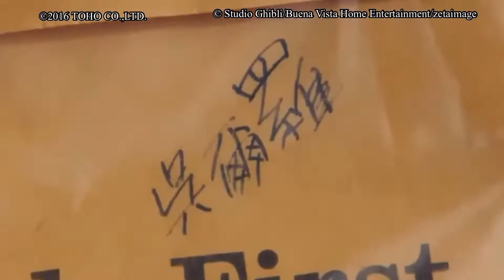バルス！【ジブリ考察&妄想】天空の城ラピュタ、ナウシカ"巨神兵"とシンゴジラは兄弟説。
金ロー、今年も夏は　ジブリ　。「ラピュタ」「トトロ」「耳をすませば」
写真：Impress Watch
千と千尋の神隠し

(C)1988 Studio Ghibli
(C)1995 柊あおい/集英社・Studio Ghibli・NH

日本テレビ系「　シンゴジラ 」は、「3週連続 夏はジブリ」と題し、8月12日に「 」、19日に「 となりのトトロ 」、26日に「 耳をすませば 」を放送する。放送時間は各日21時から、それぞれノーカットで放送する。
ナウシカの巨神兵と似てる！？
時々、ラピュタのロボット兵とナウシカの巨神兵が同じだと思っている方をお見かけします！
実は別物です。人間サイズと比較すると、大きさも全然違うんですよ。

クシャナと巨神兵
出典：二馬力 徳間書店
シータとロボット兵

でも似ているのは当然。いずれのロボットもデザインしたのが同じ人だから！
エヴァンゲリオンで有名な庵野秀明さんです。
2012年に開催された特撮博物館では立体の巨神兵の迫力というかグロさ加減に圧倒されました（汗）
というか、アニメの中では完成形の巨神兵を見られなかったので、ここまでグロテスクだとは思ってなかったんですよね。
今回放送する3作は、11月1日に愛知県にてオープンするジブリパークに、関連施設が建設中の注目作品となっている。

第1夜は宮崎駿監督の傑作冒険活劇「天空の城ラピュタ」。「今回も、おなじみの名セリフ、名シーンをお楽しみください」としている。ジブリパークでは、本作の世界観と共通する19世紀末の空想科学的要素が取り入れられたエレベーター塔が既に完成。「ジブリの大倉庫」には、ロボット兵も設置されるという。
バルス！【ジブリ考察】天空の城ラピュタ"巨神兵"とシンゴジラは兄弟説。

　宮崎駿監督のアニメ映画「天空の城ラピュタ」が8月12日午後9時から、「金曜ロードショー」（日本テレビ系列）で放送されます。

　ラピュタとネットといえば「バルス祭り」でしょう。作品の終盤に、パズーとシータが一緒に唱える滅びの呪文「バルス」。これに合わせてTwitterに「バルス」と書き込む人が大量発生することが、いつからか「バルス祭り」と呼ばれるようになりました。

　過去の放送では、あまりに多くの「バルス」が同時に投稿されたため、Twitterのサーバが悲鳴を上げ、不安定になることもあったほどです。

　今回も、8月12日正午時点で「バルス祭り」がTwitterのトレンドに入っており、今夜の“祭り”を楽しみにしているユーザーの多さを物語っています。

初の「バルス祭り」はなんと10年以上前

　この「バルス祭り」ですが、実は10年以上もの歴史があります。

　記録をさかのぼると、2011年12月9日に「ラピュタ」が放送された際、Twitterの秒間ツイート数が世界新記録を達成した、という記事があります（ねとらぼの記事より）。（ちなみにTwitterが始まったのは2006年、日本でIT系のユーザーを中心に流行しはじめたのが2009年ごろです）。

　それ以降は、ラピュタが放送されるたびに、Twitterのトレンドに「バルス」などの関連ワードが浮上するようになりました。

　2013年には「Yahoo! JAPAN」のトップページ「バルス」ボタンが表示され、クリックすると画面が徐々に崩れ、最後には何もなくなってしまう――という演出がなされたこともありました（ITmedia NEWSの記事より）。

ラピュタの“バズ力”

　スタジオジブリの映画は、どの作品も人気が高く、ネットでもよく話題になりますが、ラピュタはその中でも別格。“バズり方”のレベルが突出しています。

　その背景には、「バルス」や「人がゴミのようだ」など、印象的な名言が多いこと、“バルス祭り”が定番化し、ネットユーザーの間で共通の期待感や一体感が得られる、まさに「お祭り」になったことなどが挙げられそうです。

　金曜ロードショーでは、ラピュタを皮切りに、3週連続でジブリ作品を放送する予定。8月19日は「となりのトトロ」、26日は「耳をすませば」の放送が予告されています。

第2夜は宮崎駿監督の名作ファンタジー「となりのトトロ」。ジブリパークでは、本作をモチーフにしたエリア「どんどこ森」が登場。「サツキとメイの家」では、2人の暮らす家が忠実に再現されている。

第3夜は、プロデュース/脚本・宮崎駿、監督・近藤喜文の「耳をすませば」。ジブリパークでは本作に登場するアンティークショップ「地球屋」が再現されている。

【放送スケジュール】・「天空の城ラピュタ」
8月12日(金) 21時～23時37分　ノーカット　※放送枠45分拡大

8月19日(金) 21時～22時54分　ノーカット

8月26日(金) 21時～23時19分　ノーカット　※放送枠25分拡大マーベルの新作『アイ・アム・グルート（原題：I Am Groot）』が2022年8月10日(水) よりDisney+で独占配信される。米マーベル公式が発表した。米時間6月5日に発表した。『アイ・アム・グルート』はMCUの人気シリーズ「ガーディアンズ・オブ・ギャラクシー」で知られるグルートを主人公に据えた短編シリーズ。

『アイ・アム・グルート』から公開されたポスターでは、映画『ガーディアンズ・オブ・ギャラクシー：リミックス』(2017) の前後と思われる時期ベビー・グルートの姿が映し出されている。グルートがいるのは鉢の上で、まだ生まれたばかりの時期らしい。ライトの光を浴びるグルートは、配信時期の夏らしい姿を見せている。

気になるのは、グルートの隣にエイリアンらしきキャラがいることだ。これは敵なのか、味方なのか……。そしてベビー・グルートがもたれかかっているのは、スター・ロード愛用のカセットウォークマン、ソニーのTPS-L2だ。『アイ・アム・グルート』でもご機嫌な音楽を楽しめるのだろうか。

「アナと雪の女王」シリーズのオラフを主人公にした『オラフが贈る物語』(2021) では5分の短編5話とコンピレーション1話が、「アイス・エイジ」シリーズのスクラットが主人公の『アイス・エイジ スクラットの物語』(2022) では4-5分の短編6話が配信されている。

Disney+では「Shorts 短編」のシリーズを集めたコレクションページも開設されている。

Disney+ 短編・ショートシリーズ

『　　アイアムグルート 』の配信は、7月8日(金) 公開の映画『ソー：ラブ＆サンダー』の1ヶ月後、8月17日(水) 配信開始のドラマ『シー・ハルク：ザ・アトーニー』の前週というタイミングになる。6月8日(水) からはドラマ『ミズ・マーベル』の配信も始まる。MCUの夏はもう始まっている。

マーベル・シネマティック・ユニバース（MCU）は、『スパイダーマン』『キャプテン・アメリカ』など、世界観を共有するヒット映画を多数生み出してきた。これまで計28本の映画が製作され、現在はフェーズ4に突入している。公開はまだ未定だが、マハーシャラ・アリ主演の映画『ブレイド』から フェーズ５　が始まる予定だ。

今回は日本版アベンジャーズステーションを
ご案内！

「ハリー・ポッター カフェ(Harry Potter Cafe)」が、赤坂Bizタワー 1階にオープン。2022年6月16日(火)よりプレオープンし、7月8日(金)よりグランドオープンを迎える。

「ハリー・ポッター カフェ」が赤坂エリアに！

WIZARDING WORLD characters, names, and related indicia are © & TM Warner Bros.
『ハリー・ポッター』魔法ワールドの世界が赤坂エリアに期間限定オープンするのに伴い、赤坂Bizタワーに「ハリー・ポッター カフェ」が登場。『ハリー・ポッター』の物語への愛着と思い出を共有できる場所として、『ハリー・ポッター』魔法ワールドのファンタジックな世界観をイメージした店舗空間が展開される。
広告

ドクター・ストレンジ／マルチバース・オブ・マッドネス』の公開を記念したカフェがオープン！

『ドクター・ストレンジ／マルチバース・オブ・マッドネス』からインスパイアされた、ユニークなメニューが提供されます☆

 こちらも、↓

『　鬼滅祭 ～アニメ参周年記念祭～』を感じてきた！『　鬼滅の刃 』全集中展

『鬼滅の宴 - 遊郭編 -』（4月16日実施）、『鬼滅の宴- 無限列車編 -』（4月17日実施）